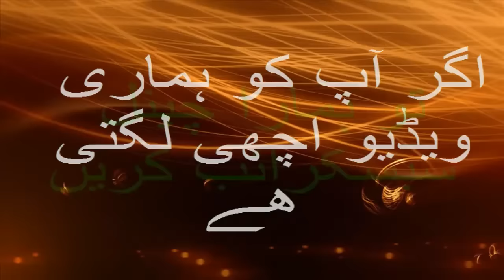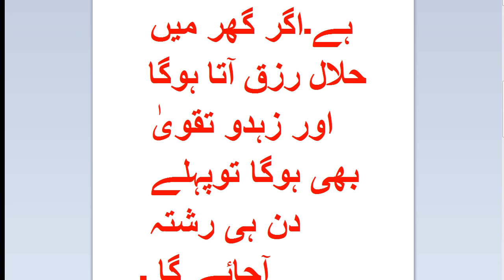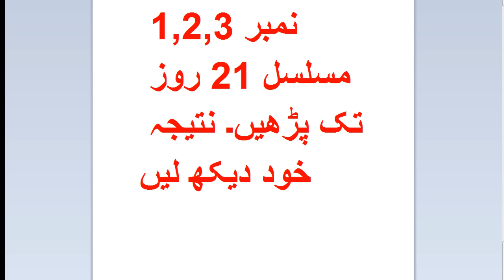Wazifa For marriage Only In urdu